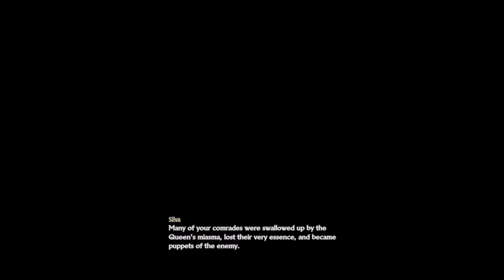"Memories of The Past, Defeat The Queen" Code Vein Walkthrough [Part 07]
Streaming Live from PS5

Code Vein is an action role-playing game developed and published by Bandai Namco Entertainment. It was released for PlayStation 4, Windows, and Xbox One on September 27, 2019. Code Vein received mixed reviews from critics, but sold over two million copies in two years.

Code Vein is an open world action role-playing game set in a post-apocalyptic dystopian environment and played from a third-person perspective.Its gameplay was inspired by the Dark Souls series of games with animation inspired by God Eater 3, both Bandai Namco properties with Code Vein sharing the staff of the latter.

Set in the near future, the world has fallen to a mysterious calamity known as the Great Collapse. In order to fight the monsters that began emerging around the world humanity created the Revenants: human corpses brought back to life by implanting a Biological Organ Regenerative (BOR) parasite within the heart, acting as vampiric fighters with unique abilities. Revenants can only die if their heart is destroyed, and require human blood as nourishment to keep themselves from entering a frenzy and mutating into the Lost - cannibalistic beings devoid of reason and control.

Over time the number of Lost increases to the point where they begin to collectively emit a deadly Miasma, that hastens a Revenant’s blood-thirst and chances of frenzy. Participating in an experiment to stabilize the Revenant population and stave off the Lost, a young girl named Cruz Silva volunteers to become the "Queen of the Revenants", though she later frenzies herself and goes on a murderous rampage. More Revenants are created to defeat the Queen in a mission dubbed Operation Queenslayer, led by Cruz's father Gregorio Silva.

Though they succeeded in killing Cruz, the Lost and the miasma remain, requiring Revenants to wear filtration masks to avoid turning Lost, and the Bloodsprings (plants that produce Blood Beads, which serve as an alternative to human blood) begin to dry up.

Developer(s): Bandai Namco Studios
Publisher(s): Bandai Namco Entertainment
Director(s): Hiroshi Yoshimura
Producer(s): Keita Iizuka, Takeshi Miyazoe
Designer(s): Yuta Yamamoto, Kasumi Nakayama
Programmer(s): Akihiro Kayama, Masato Ito
Artist(s): Kurumi Kobayashi, Koichi Itakura
Writer(s): Hiroshi Yoshimura, Masato Kurata, Yuta Yamamoto
Composer(s):Go Shiina
Engine:Unreal Engine 4
Platform(s): PlayStation 4, Windows, Xbox One
Release: September 27, 2019
Genre(s) : Action role-playing
Mode(s): Single-player, multiplayer